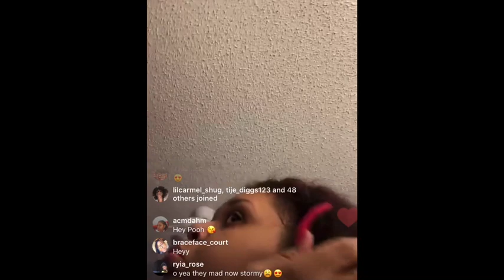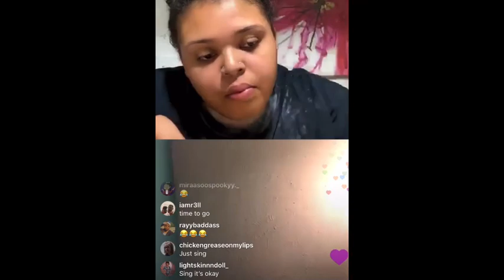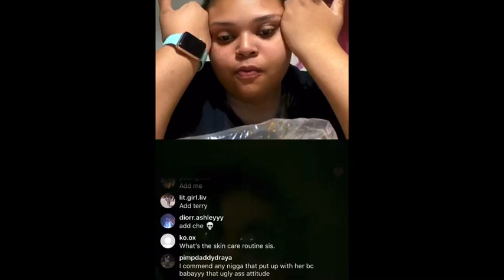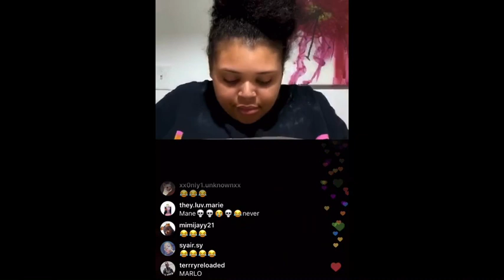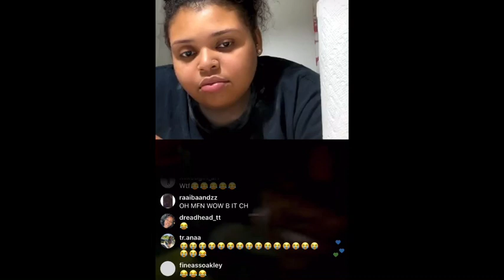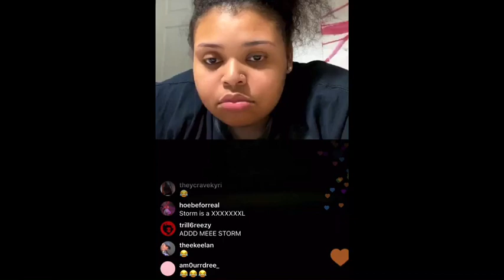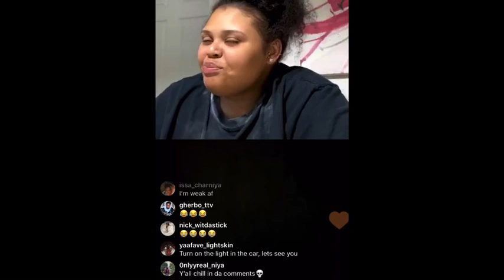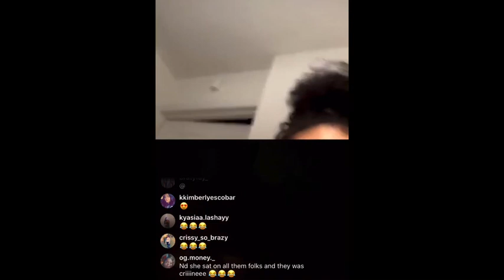Storm(Therealstorm) with stud/potential girlfriend?🙊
Storm on live with a supporter